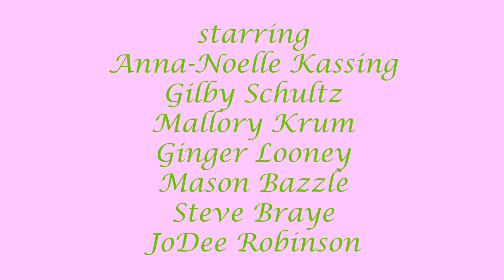Holly: The Audio Series Official Trailer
Entering her senior year, Holly Martin (Anna-Noelle Kassing) must once again deal with persecution over her gender identity when a new girl, Ashton Franks (Gingery Looney), transfers to Enrico Fermi High due to her parent’s separation. Meanwhile, Holly’s boyfriend, Matt Thompson (Gilby Schultz), must figure out what to do with Weston Coleman’s (Mallory Krum) boyfriend, Johan Roberts (Mason Bazzle), whom Matt discovers has been cheating on her. With the stress of her AP English class lead by Quentin Holden (Steve Braye), the discovery of her new opponent, and the loss of a loved one, Holly must struggle to find meaning in the turns her life is taking. Will she be able to find hope once again, or will everything in her life continue to falter?